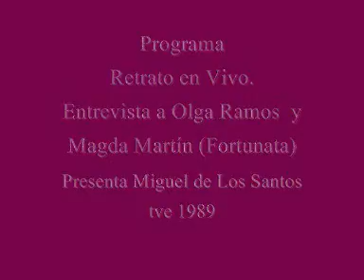ENTREVISTA A OLGA RAMOS .Retrato en vivo.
Entrevista extraida del programa Retrato en vivo de tve y presentado por Miguel de los Santos en el que se hace una preciosa entrevista a la famosa cupletista de forma individual en el plató y posteriormente en el desaparecido  local de Las Noches del cuplé con su pianista Magda Martín : "Fortunata".
Un bello recuerdo, una buena entrevista , un documento, que hemos podido rescatar gracias a la colaboración de Olga maría Ramos, hija de la artista que ha desempolvado aquello viejos vhs y lejos de guardarlos ha querido compartirlos con el público como imagina hubiera querido su madre. Gracias